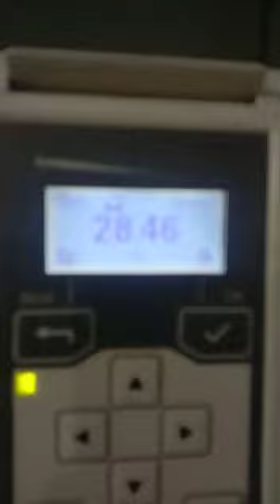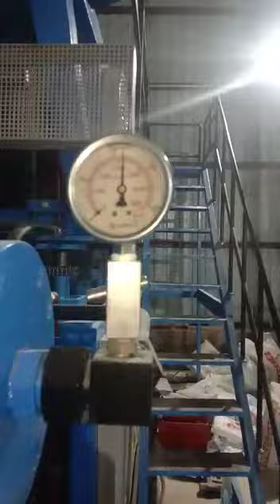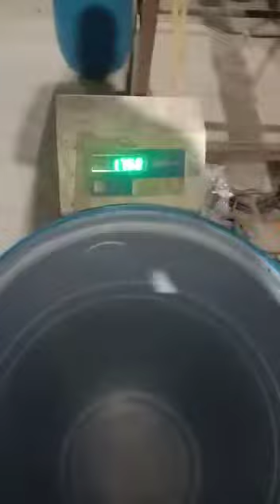17 October 2022